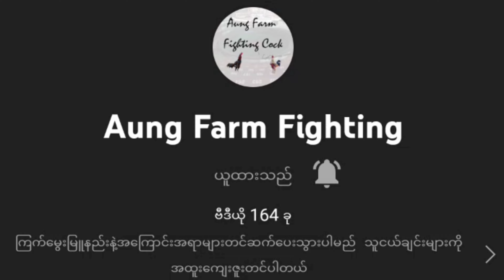ထိုင်းနိုင်ငံရဲ့နာမည်ပွဲကိုသုံးသက်ကြရအောင်/Aung love family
မဂ်လာပါအေးချမ်းသာယာပျော်ရွင်ချမ်းမြေ့ပါစေကြပါစေသူငယ်ချင်းများအားလုံးaung